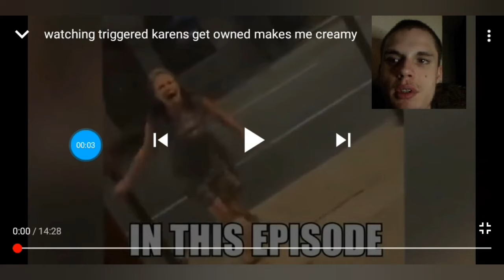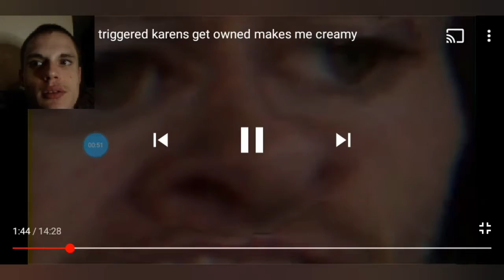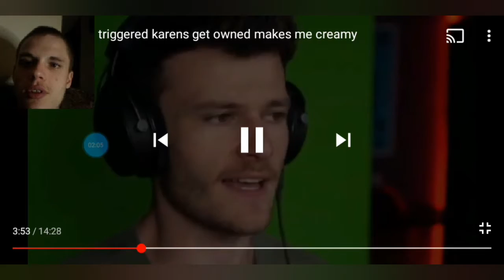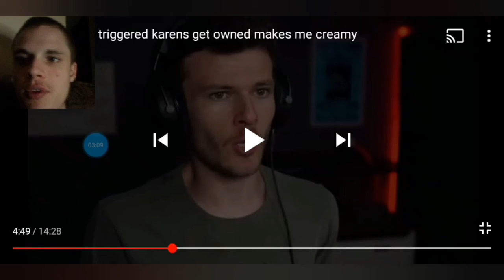The Karen virus